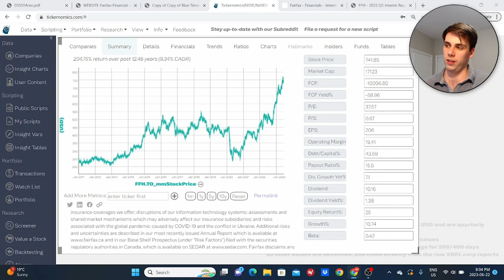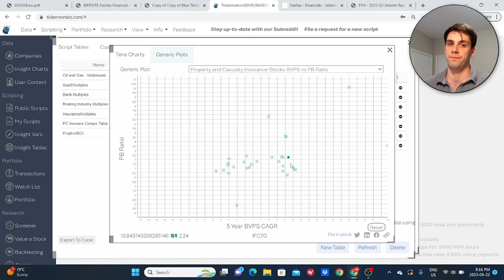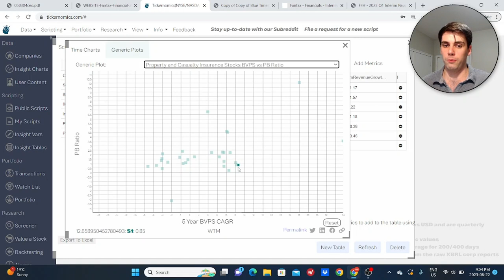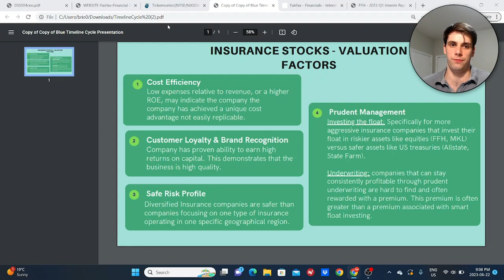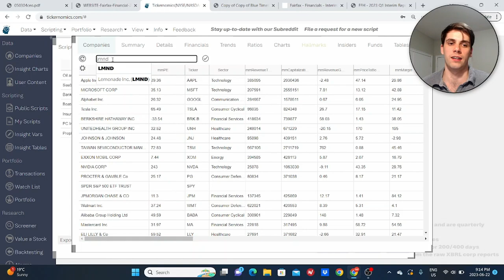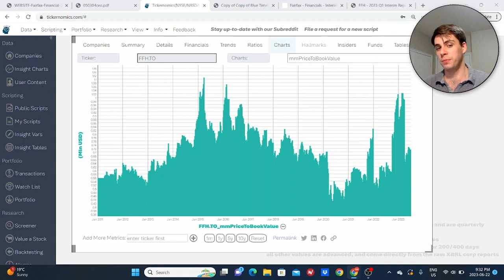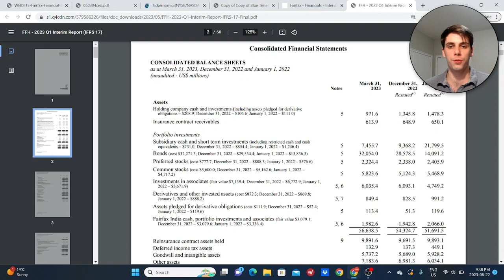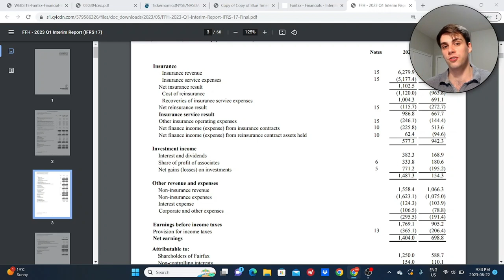How To Analyze Insurance Stocks | Fairfax Analysis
0:00 Intro
1:02 The Insurance Business Model
4:03 Cost Efficiency
5:40 Brand Recognition/Customer Loyalty
6:12 Financial Stability and Risk
9:08 Prudent Management
11:28 P&C Valuation Differences
12:39 Analyzing Historical Results
15:46 Fairfax Analysis

This video is not intended to be financial advice. Do not make any investing decisions based solely on the contents of this video.